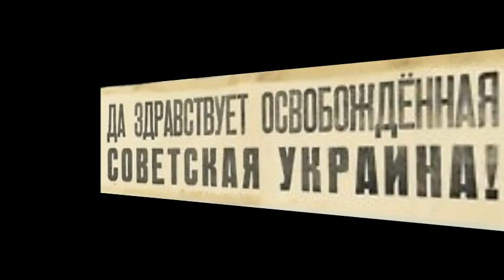1944 Fighting at Yampil Station. Ukraine. 烏克蘭亞姆比爾火車站的激戰. Борьба на станции Ямпольского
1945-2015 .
посвященных 70-летию Победы в
Великой Отечественной войне
慶賀俄羅斯衛國戰爭勝利70週年紀念.
Dedicated to the 70th anniversary of
Victory in the Great Patriotic War

Tanksboy  Hobby  Land